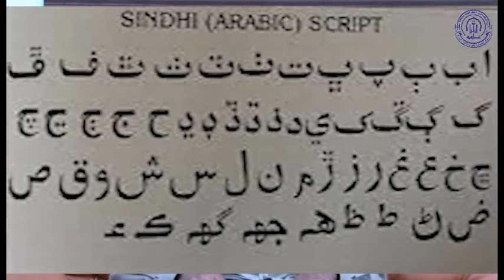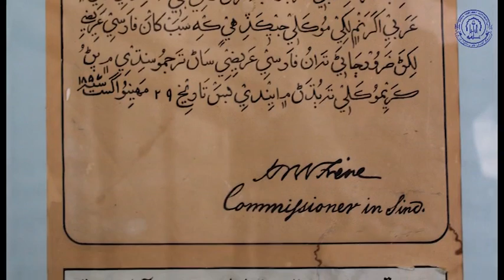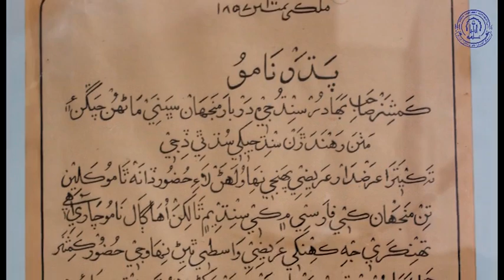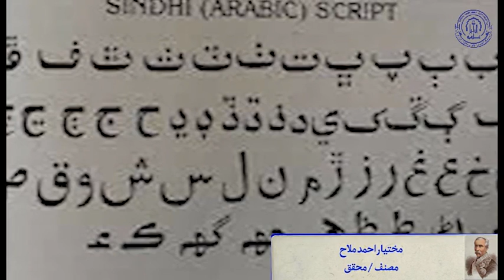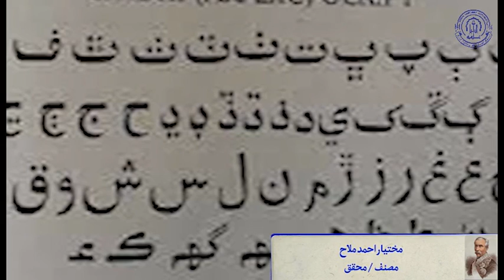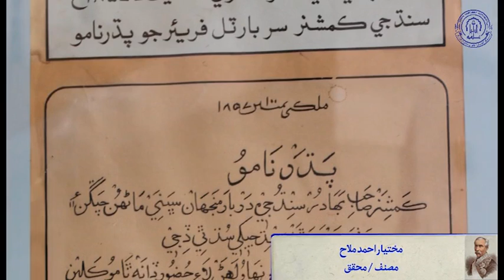انگريزي دؤر ۾ سنڌ جي ڪمشنر بارٽر فريئر بابت خيال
انگريزي دؤر ۾ سنڌ جي ڪمشنر بارٽر فريئرجو اڄ 29 مئي تي ورثي جو ڏينھن آھي ان بابت ڊاڪٽر محمد علي مانجهي ۽ مختيار احمد ملاح جا خيال